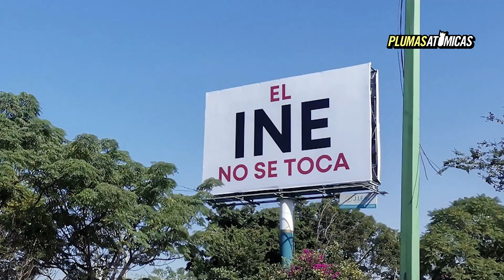La marcha contra AMLO la REFORMA al INE